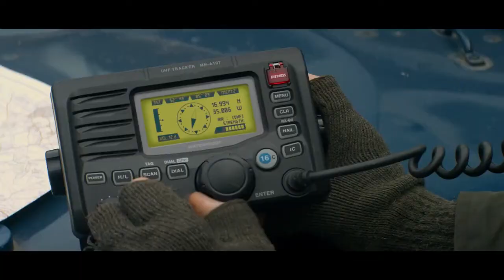HUNTED Trailer ( 2022 ) Samantha Bond, James Lance, Hannah Traylen, Horror Movie